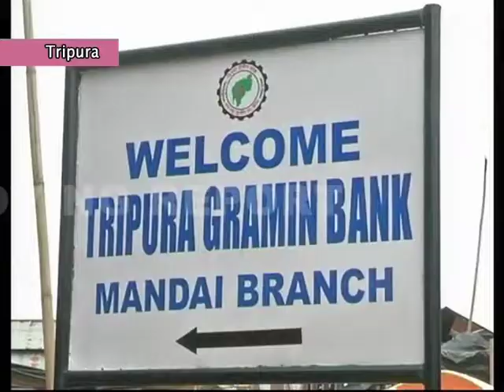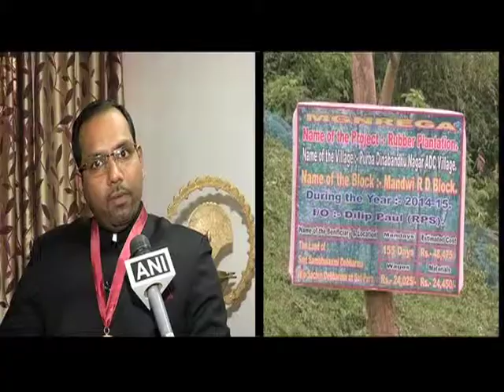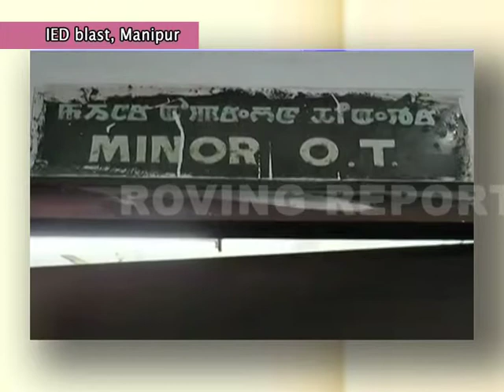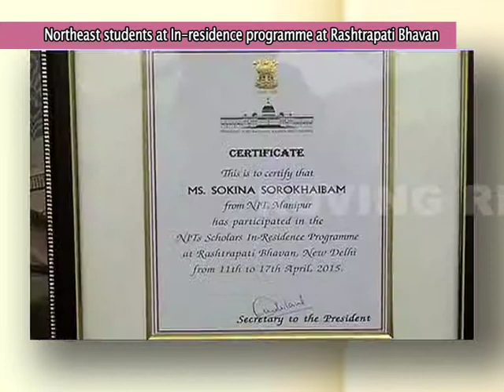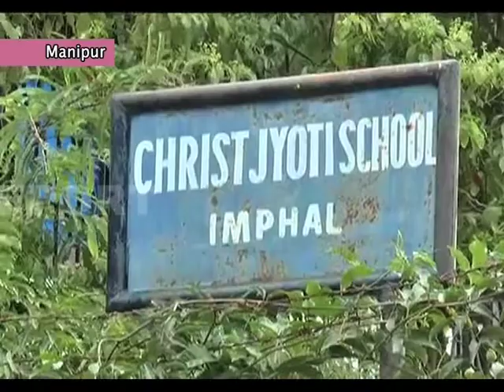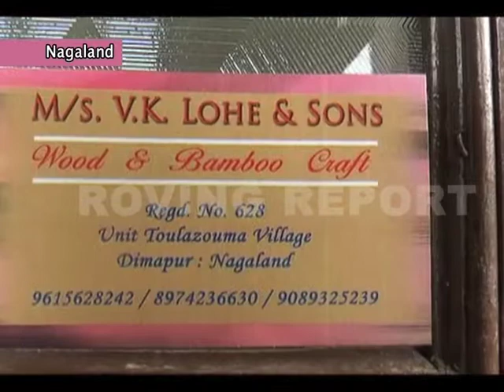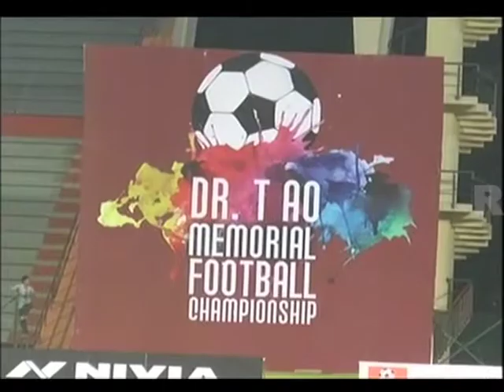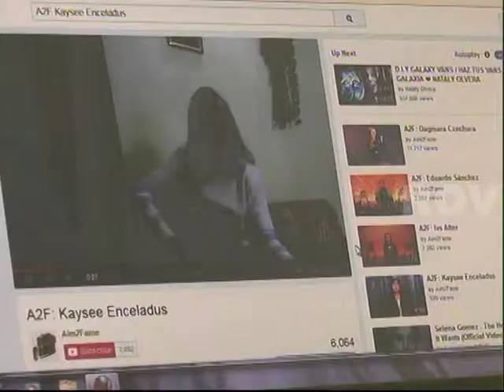Roving Report April 23